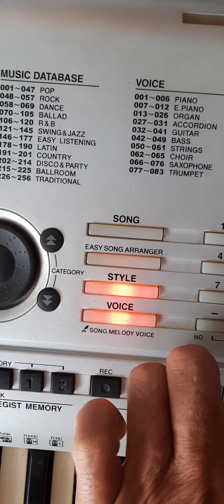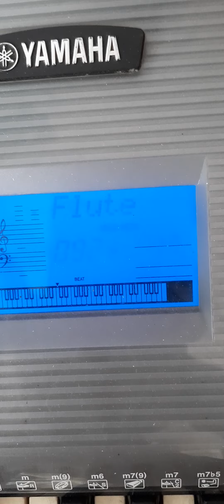Persiapan Kirim Cribon Keyboard Yamaha PSR E403